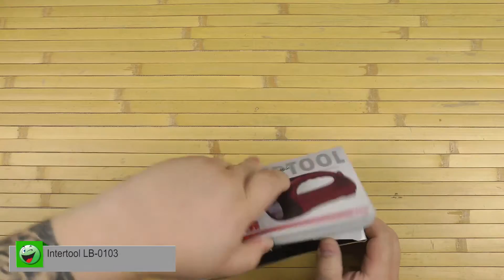Распаковка Intertool LB-0103